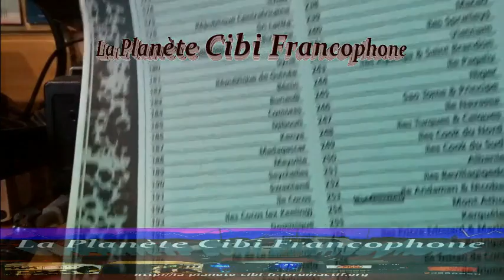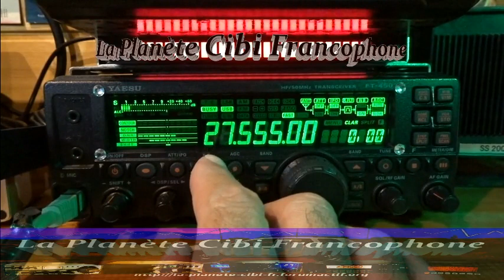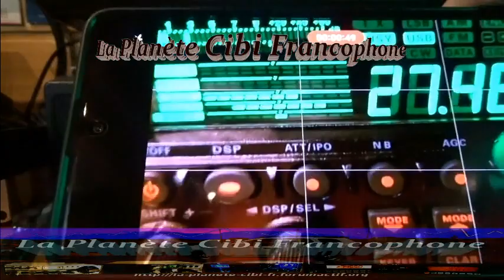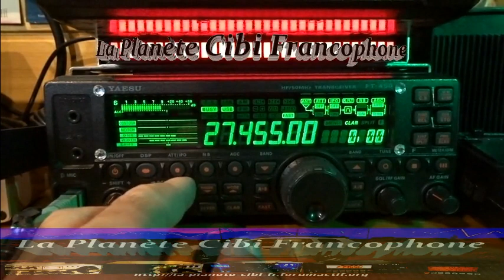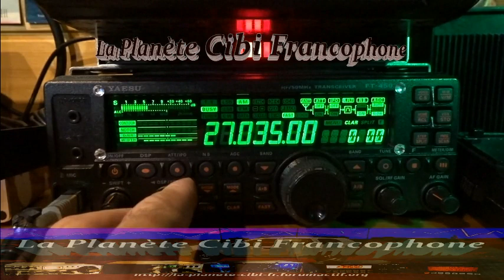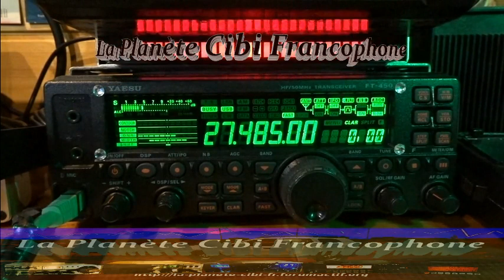CB Le Québec La Guadeloupe Les USA ... Ils sont tous là avec la propag (10/10/2022) Y.FT-450AT